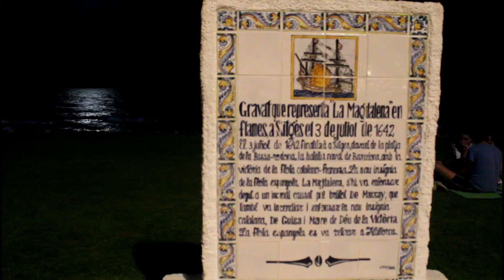SITGES 2017/JULIO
Sitges esta situado en la comarca del Garraf, provincia de Barcelona, en Cataluña, España. Sitges Dispone de un "micro-clima" cálido, gracias a su posición geográfica  en la costa Mediterrána. Lo rodea el Massís del Garraf, que lo protege y hace que se pueda disfrutar de actividades al aire libre prácticamente todos los días del año.Además, en cualquier fecha del año tienen lugar en este bello pueblo, innumerables eventos, desde el Sitges Festival Internacional de Cine Fantástico de Cataluña, a los Carnavales de Sitges.